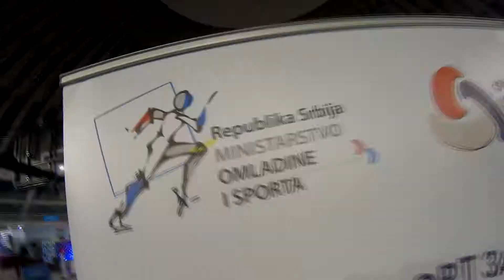Sajam sporta, Beograd ||2019|| HD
Ekipa Sportsko rekreativne Asocijacije iz Požarevca